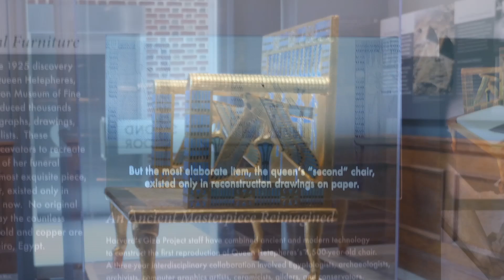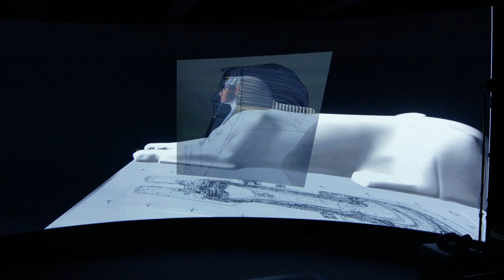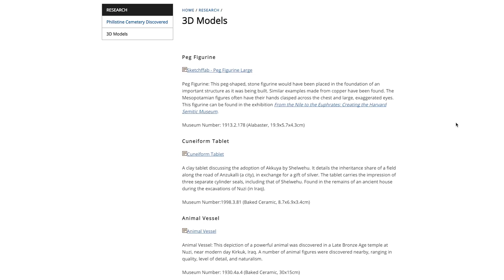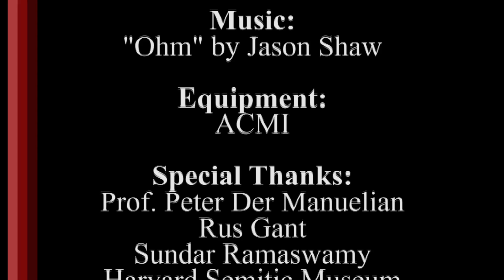Giza 3D: Harvard's Journey to Ancient Egypt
Harvard University brings the Giza Plateau to life! Watch to learn more about their Giza 3D project, the Harvard Semitics Museum, and virtual reality technology of the future!